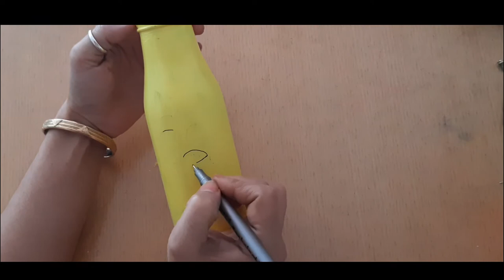DIY Glass bottle paint decoration ideas | Easy glass bottle angry bird painting | best out of waste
DIY Glass bottle paint decoration ideas | Easy glass bottle angry bird painting ideas | best out of waste | craft for kids